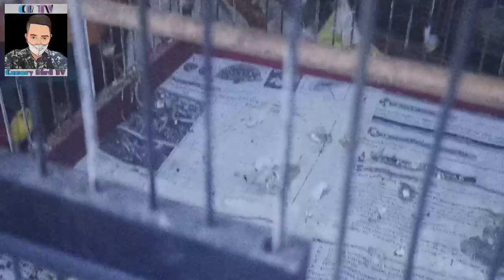PERAWATAN HARIAN KENARI MABUNG RONTOK. AGAR CEPAT TUNTAS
Assalamualaikum semua.
vidio kali ini merupakan tips rawatan kenari mabung agar cepat tuntas tanpa menggunakan daun pandan dll